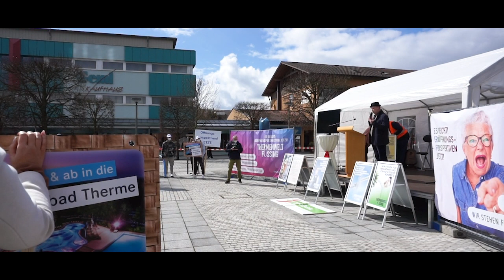Thermenwelt Füssing fordert mehr Perspektiven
Am 17. März 2021 veranstaltete die Thermenwelt Füssing eine Kundgebung am Kurplatz in Bad Füssing. Dabei traten Redner der unterschiedlichsten Branchen auf, die alle gleichsam vom Lockdown seit nun mehr als einem Jahr hart getroffen sind und deshalb mit einer Stimme mehr Perspektiven von der Politik fordern.